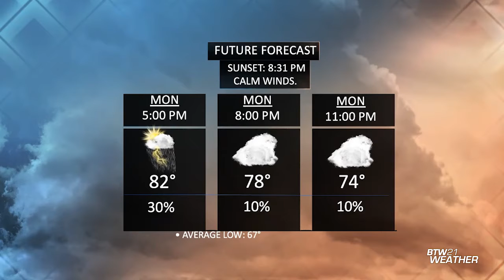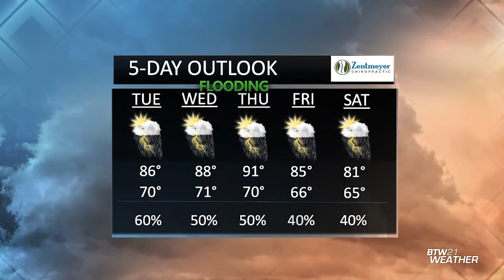BTW21WX: Mon., July 25, 2022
With the final days of July coming to an end, a wash, rinse, and repeat kind of week is in store for us.
Temperatures will be slightly cooler, with overnight lows in the upper 60's to near 70º degrees.